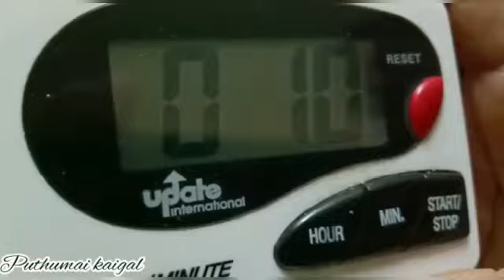JAMMUNU "GULAB JAMUN" I Make it easy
Vanakam Makale
Recipe of the day- GULAB JAMUN
Make it easy at home